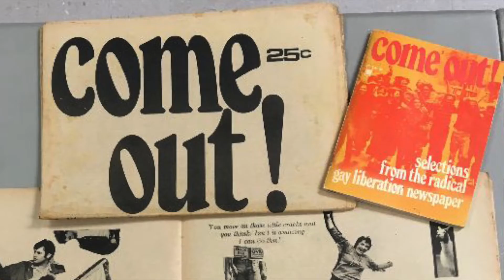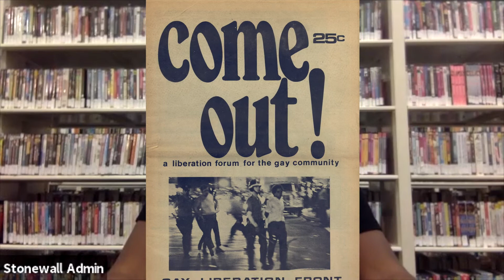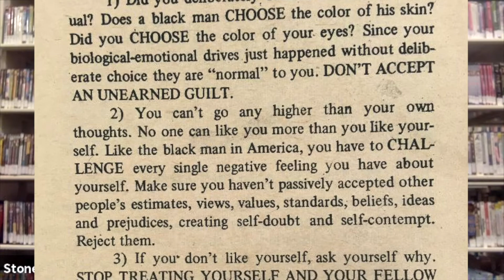Archives Alive – Come Out! – Imma Duverger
SNMA Programs Coordinator talks about the Gay Liberation Front publication “Come Out!” as part of Archives Alive from Stonewall National Museum & Archives.